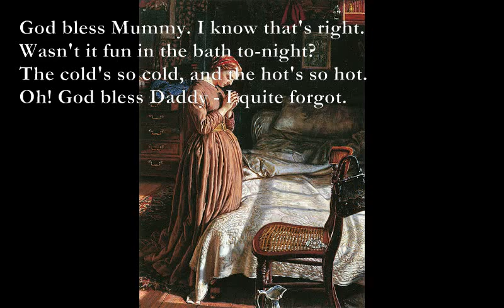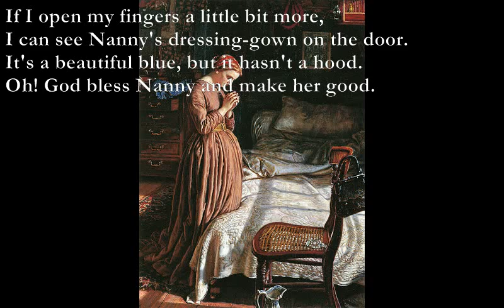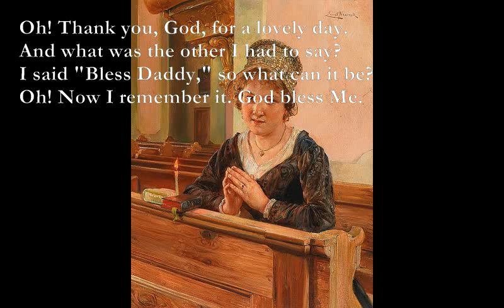Vespers [AA MILNE poem set to music]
Vespers [AA Milne]

Little Boy kneels at the foot of the bed,
Droops on the little hands little gold head.
Am D G Em
Hush! Hush! Whisper who dares!
C D Am
Christopher Robin is saying his prayers.

F/D
God bless Mummy. I know that's right.
Eb Bb Cm D7
Wasn't it fun in the bath to-night?
Cm/G# Cm/G
The cold's so cold, and the hot's so hot.
Bbm/F C7
Oh! God bless Daddy - I quite forgot.

If I open my fingers a little bit more,
I can see Nanny's dressing-gown on the door.
It's a beautiful blue, but it hasn't a hood.
Oh! God bless Nanny and make her good.

Mine has a hood, and I lie in bed,
And pull the hood right over my head,
And I shut my eyes, and I curl up small,
And nobody knows that I'm there at all.

F Am
Oh! Thank you, God, for a lovely day.
G Bb
And what was the other I had to say?
Eb Bb
I said "Bless Daddy," so what can it be?
Cm D7
Oh! Now I remember it. God bless Me.